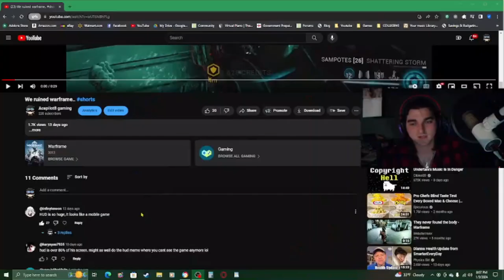|I'm getting serious in 2024...